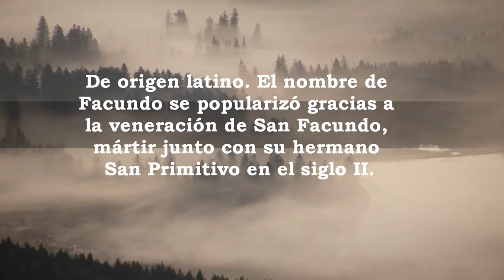Facundo, significado y origen del nombre